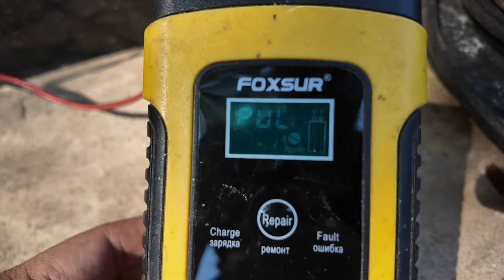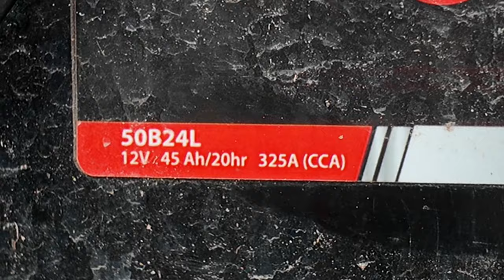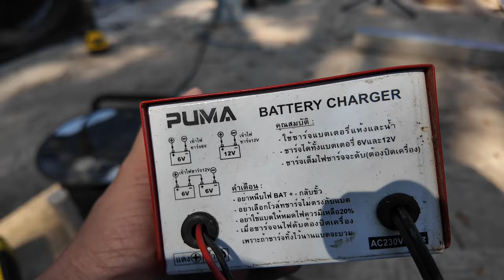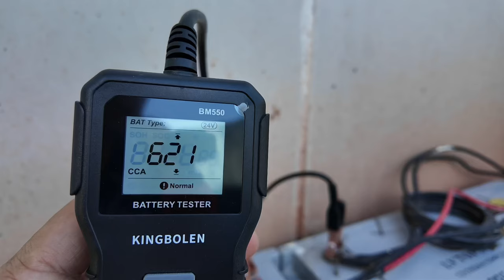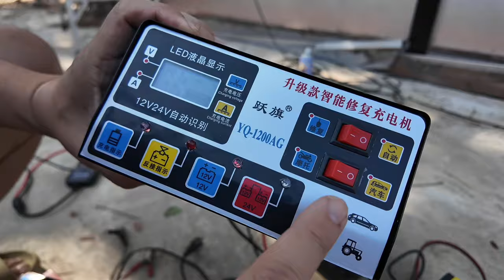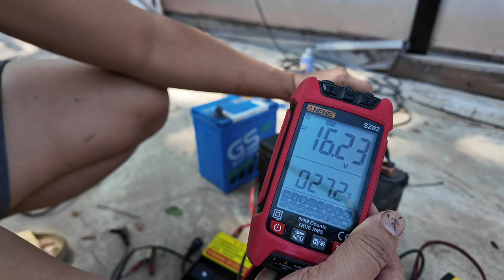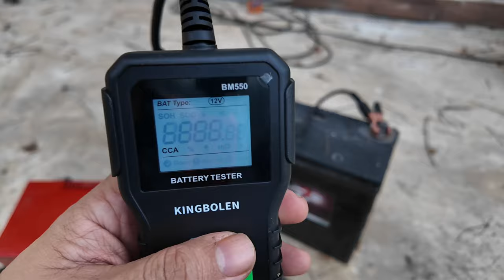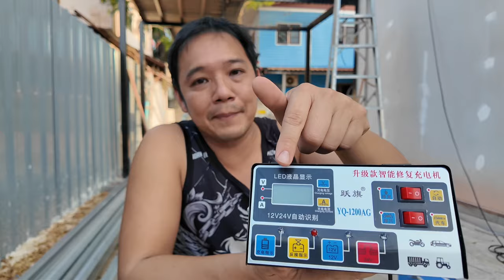เครื่องประจุแบตเตอรี่ ใช้แบบไหนดี ???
เครื่องประจุแบตเตอรี่  เครื่องชาร์จแบตเตอรี่  เครื่องฟื้นฟูแบตเตอรี่ มีขายอยู่หลายตัว
ผมเองก็มีหลายตัวเช่นกัน ถ้าถามว่าตัวไหนใช้ได้ เท่าที่ลองมาก็ใช้ได้ทุกตัว แต่จริงๆการใช้งานต่างกัน บางตัวช่วยฟืนฟู บางตัวชาร์จเร็ว บางตัวชาร์แบตที่แรงดันต่ำๆได้
ขึ่นกับการใช้งานครับ

ที่ชาร์จแบตจีน (ชาร์จเร็ว)

01:20 แบตเตอรรี่มีแบบไหนบ้าง
02:20 รู้ได้ยังไงว่าแบตเสื่อม
04:00 แบตเตอรรี่ ฟื้นฟูได้จริงหรอ
04:50 เครื่องชาร์จ แต่ละแบบ PUMA FOXSUR YQ
ทดสอบการใช้งาน แต่ละรุ่น